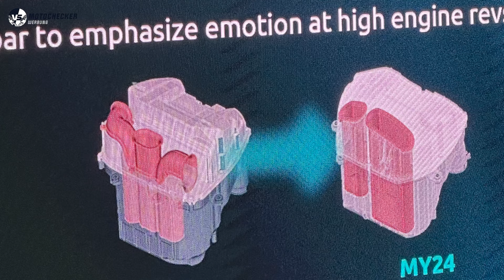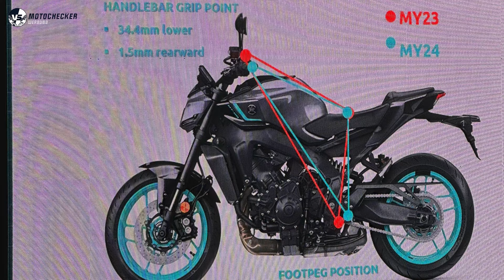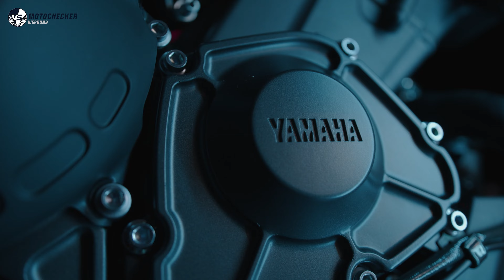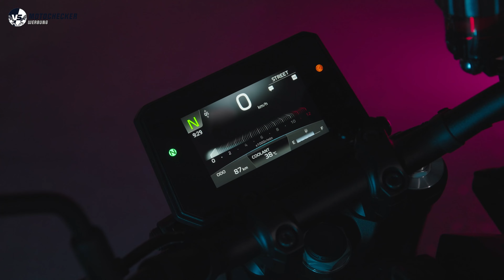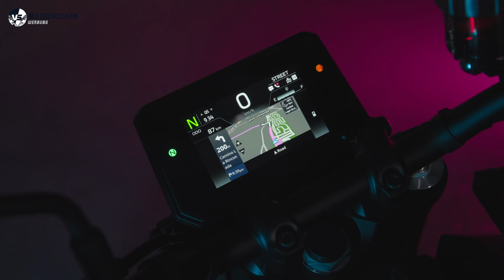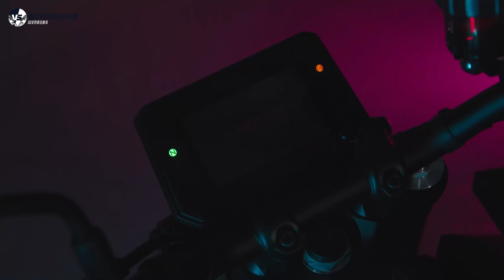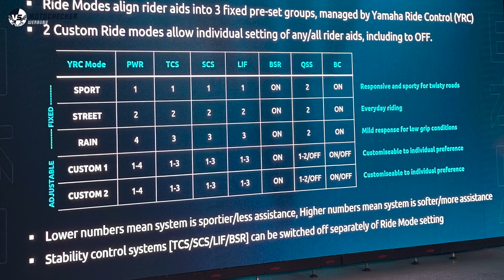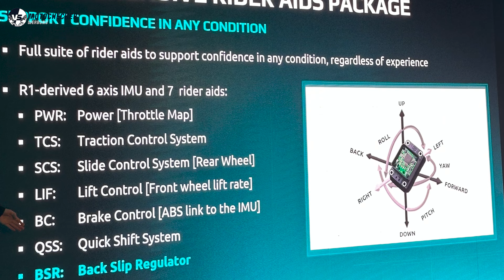DAS SOLLTEST DU WISSEN YAMAHA MT-09 2024 MOTORRAD TEST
Yamaha hat die MT-09 2024 überarbeitet, um den Wünschen der Fahrer gerecht zu werden. Mit 100.000 Stück auf Europas Straßen und einer Geschichte von 10 Jahren ist die MT-09 2024 die zweitgrößte Stückzahl in der MT Serie. Die vierte Generation bringt zahlreiche Verbesserungen:

Neues Design und verbesserte Kontrolle stehen im Mittelpunkt.
Der 3-Zylinder-Motor mit 119 PS bei 10.000 U/min und 93 Nm bei 7.000 U/min bietet ein dynamisches Fahrerlebnis.
Ein neues Getriebesetup und ein verbessertes Quickshifter-System ermöglichen reibungslose Schaltvorgänge.
Die Fahrerposition wurde optimiert: Der Lenker ist tiefer, die Fußrasten höher und weiter zurückversetzt.
Der Rahmen wurde verbessert, um mehr Flexibilität zu bieten, und das Heck ist schmaler.
Die 41-mm-KYB-Gabel bietet eine erhöhte Dämpfungskraft, während die Federbeine überarbeitet wurden.
Die MT-09 2024 ist mit einer 6-Achsen-IMU ausgestattet, bietet fünf Fahrmodi und eine neue Motor-Schlupf-Regelung.
Ein neues TFT-Display mit Navigationsfunktionalität und Standardfunktionen wie Tempomat und Quickshifter verbessern die Fahrerfahrung.
Die Preise betragen in Deutschland 11.199,00 € und in Österreich 12.199,00 €.
Die Yamaha MT-09 2024 bietet eine beeindruckende Palette an Verbesserungen und bleibt eine attraktive Wahl für Fahrer, die Leistung und Vielseitigkeit suchen.

Motochecker - das Motorrad Vergleichsportal
Welches Motorrad ist das Beste, das Schnellste und das Günstigste? Und vor allem, welches ist das richtige Motorrad für mich? Motochecker, das Motorrad Vergleichsportal verschafft mit umfassenden technischen Daten, Bestenlisten und Motorrad Bewertungen durch die Community, einen unkompliziert, und schnellen Überblick im direkten Bikevergleich!

Von Moped bis Motorrad, vom 35kW A2 Bike bis zum 300PS Kompressor, von Supermoto bis Supersport, von A wie Aprilia bis Z wie Zontes. Alle Hersteller, alle Klassen und alle Führerschein Kategorien im Vergleich. Schnell, unkompliziert und immer aktuell!

Motorrad:
GasGas 700 2023 Bis Heute